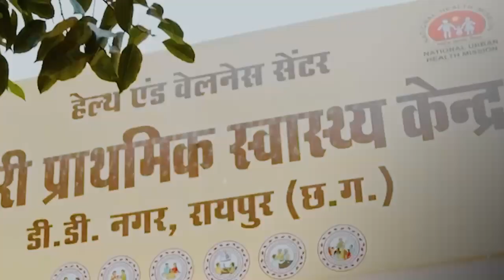Vikas upadhyay raipur मूणत जी माफ़ करना ! अब मैं “विकास उपाध्याय” का फ़ैन हूँ…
About: Member of Legislative Assembly (MLA) Raipur West, Vidhan Sabha Chhattisgarh state, India.